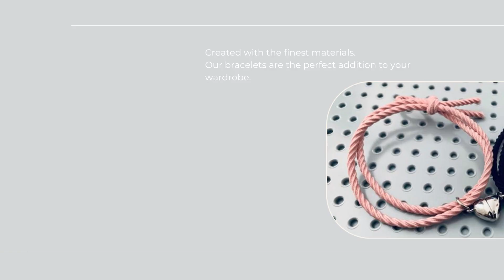Magnetic Adjustable Heart Couple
Adjustable braid Elastic rope bracelet: Adjustable couple bracelet set,  size is suitable for everyone. The heart has been created with a high-quality stainless Steel housing magnet inside. Key & Lock can be removed too. It is lead-free and nickel free, not sensitive to skin.
Meaningful, best gifts for Engagement, Wedding, Friendship, Birthday, Wife Husband, Boyfriend, Girlfriend and Lovers.